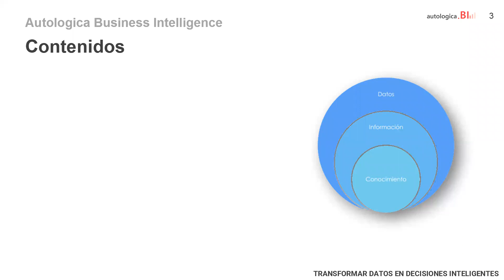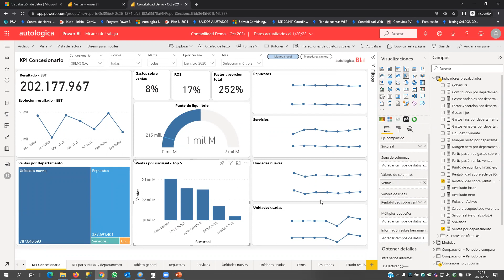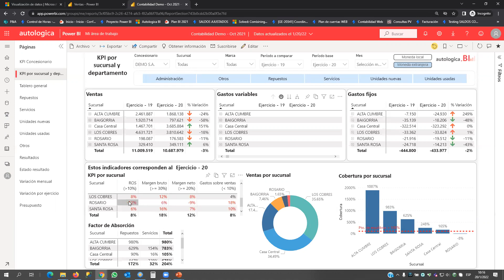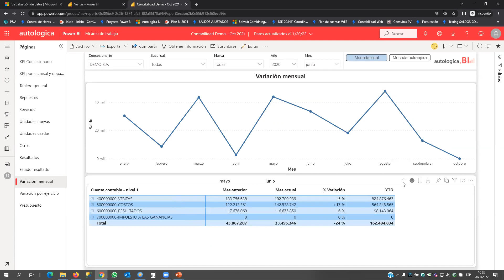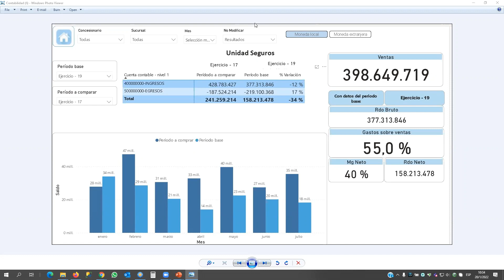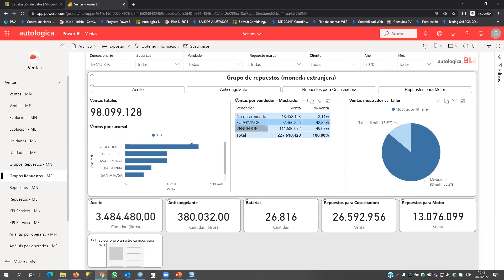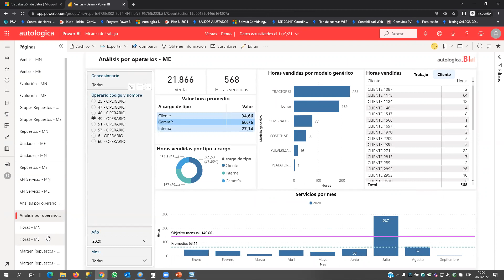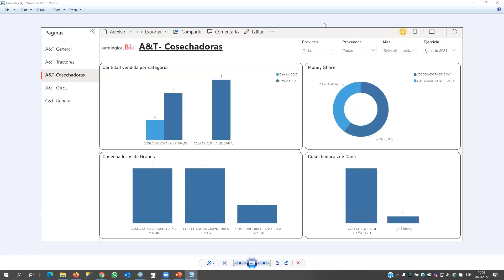Desate el poder de los datos de su concesionaria | Webinar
En esta webinar dictada por Octavio Santisteban, se pondrá el foco en Business Intelligence, sus beneficios, la importancia de medir indicadores clave, y además, se mostrarán las aplicaciones de Contabilidad y Ventas desarrolladas por Autologica.

☁️ Autologica Sky DMS es el software de gestión y contable en la nube para concesionarias de vehículos y maquinarias que busquen un salto de calidad en su gestión diaria.